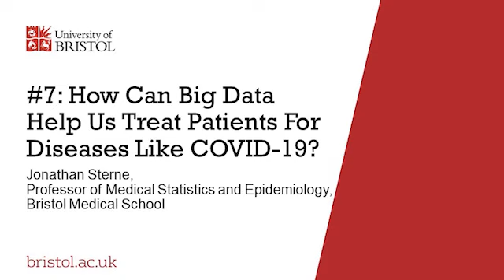Bristol Research: Digital Fireside Talks #7: How Can Big Data Help us to Treat COVID-19?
Jonathan Sterne, Professor of Medical Statistics and Epidemiology, talks to Professor John Iredale, Pro Vice-Chancellor for Health and Life Sciences, about how the research community has designed trials to establish what existing drugs might help treat COVID-19, and how data science can be applied to better understand the disease caused by COVID-19.